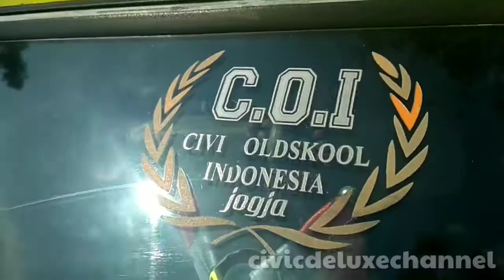TEMU BOLO CIVIC || KARTONYONO MEDHOT JANJI || DENNY CAKNAN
kumpul kopdar civic

backsong: kartonyono medhot janji _denny caknan